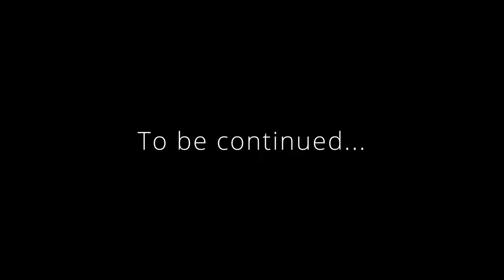Corrupted - Blades of Redemption (Skyrim Roleplay Series) - Ep. 82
Join me in my playthrough as I become Redguard trying to build a new life in Skyrim.

K'avar finally has the opportunity to experience what Riften has to offer. But Riften is not your usual Skyrim town, far from it actually.